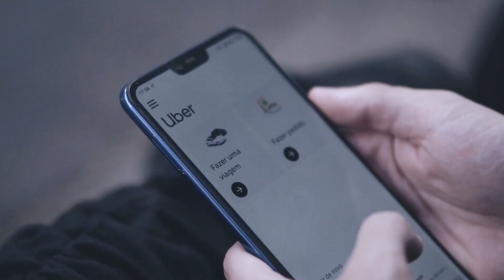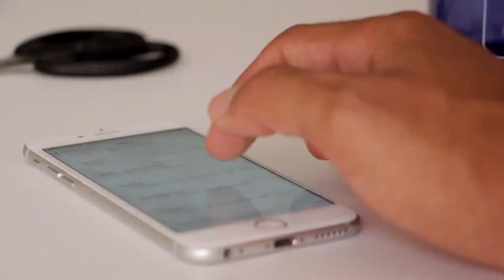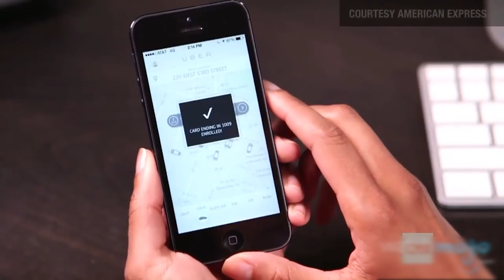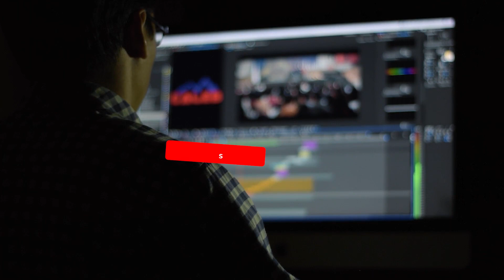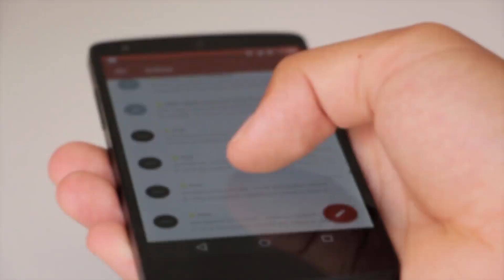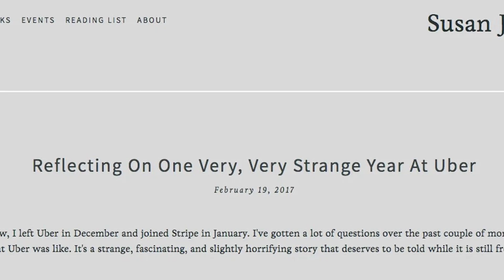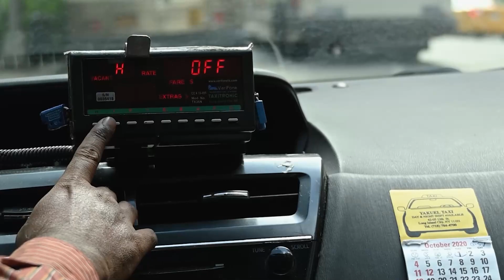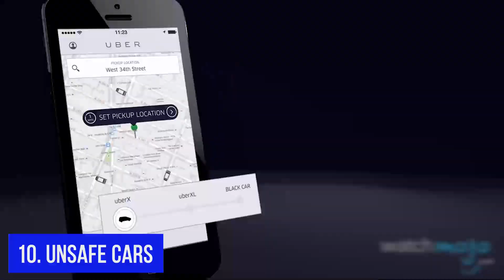Uber's Secret Roster Of CRIMINAL Drivers | And 9 Other CRAZY Facts About Uber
In this video we’re gonna show you 10 crazy things you NEED to know about Uber! We’re OnlyBrands, the channel dedicated to bringing you awesome, regular content on the world’s hottest brands 🔥

0:00 Intro
0:46 Criminal drivers
1:38 "Boober" comment
2:21 "God View" technology
3:58 Choking incident
4:31 Caught on camera
6:21 Self-driving failure
6:47 Sexual harassment claims
8:16 Booking fake rides
8:47 False advertisement settlement
9:30 Unsafe cars